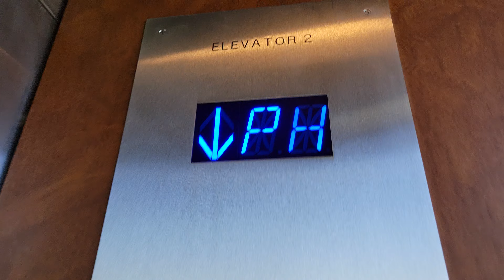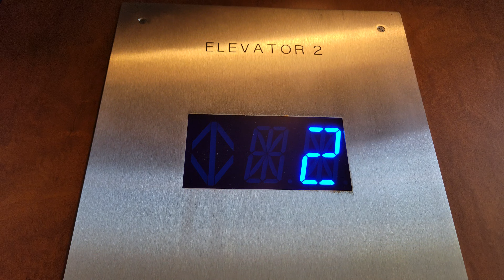Kruppy Modded 1978 Otis Lexan Traction Elevator 2 | DoubleTree by Hilton SeaTac Airport | Seattle WA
Floor 14 was locked.

Installed 1978

Original Fixtures: Otis Lexan